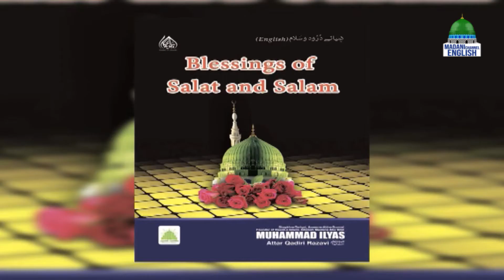Madani Muzakarah (Dubbing) | Topic : Need and Importance of Hadith in Islam | Madani Channel English